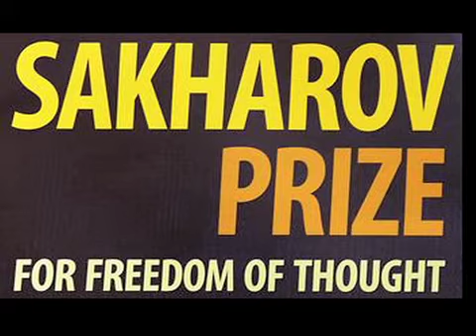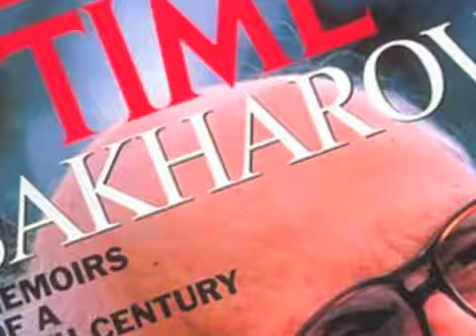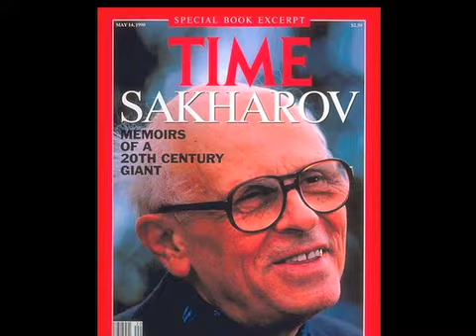نسرین ستوده و جعفر پناهی برندگان جایزه ساخاروف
جایزه ساخاروف، جایزه حقوق بشری پارلمان اروپا به نسرین ستوده حقوقدان زندانی و جعفر پناهی فیلمساز تعلق گرفت.
 جایزه‌ ساخاروف پیش از این به افرادی از جمله نلسون ماندلا، آن ‌سان سوچی، کوفی عنان و فعالان بهار عربی اهدا شده است.
گزارشی از کوروش صحتی